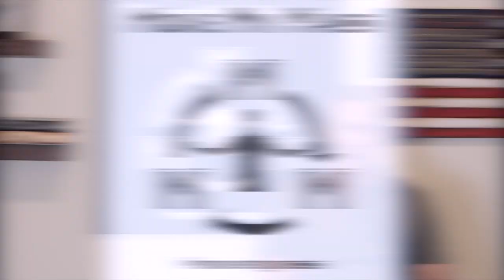Search and recovery diving - Kevin Kemmerling of Black Mask Divers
The official description of what Kevin does is called Public Safety Diving but that does not come close to describing what he and thousands of others do for us.  Let's be real, he goes out and does dangerous sh*% and gets us out of trouble when he can.  Kevin is a search, recovery and when we are lucky a rescue diver!  It is easy to gloss over what he does, he recovers/rescues people right?  These men and women do a hell of lot more than that, they put it on the line to come get us out of dangerous waters.   How he got into this line of work was so interesting to hear about and I hope you enjoy it as much as I do.  Follow him @blackmaskdivers on Instagram.